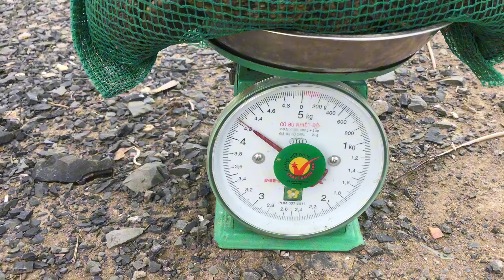Võ Chí Tâm túc ếch điểm mới đêm thứ hai trúng bầy ếch cái khổng lồ phần 594/Săn bắt Sông Hậu TV